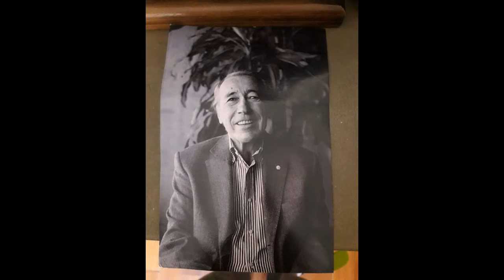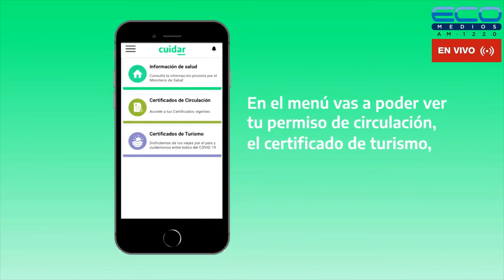LA BISAGRA con Mario Nacinovich 3-11-2022